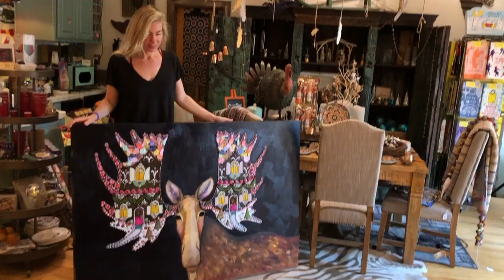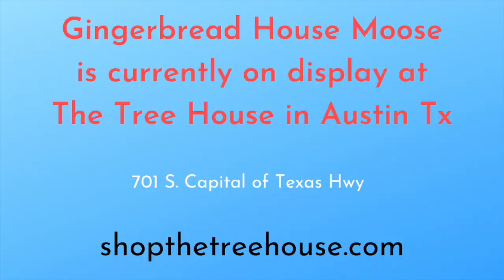Gingerbread House Moose | A Painting By Eli Halpin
Take a close up look at Eli Halpin's painting, Gingerbread Moose. This painting is currently on exhibit at The Tree House in Austin Texas 701 S. Capital of Texas Hwy. shopthetreehouse.com

See more of Eli's art at elihalpin.com